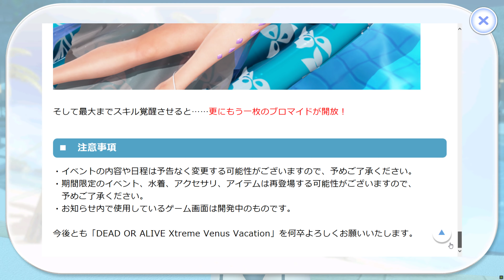れいか DOAXVV 新ヴィーナス ２日目 追いガチャ 鼻歌が！？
いろいろタイミングを見計らって追いガチャしてみたよ最後は鼻唄が・・・！？しかし塩対応の女神フェスってまんまだねｗｗ
特別ログボ：れいか
イベント：遊ぶのはいいけどあんまり構わないでね
フェス：塩対応の女神フェス
4K 60P 高画質 キャッシュ4GB
DEAD OR ALIVE Xtreme Venus Vacation 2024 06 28